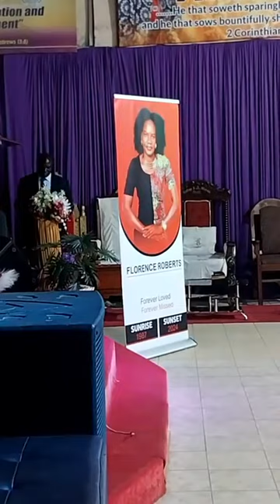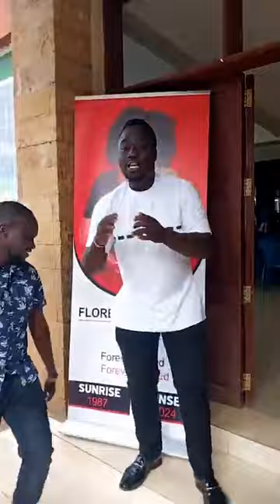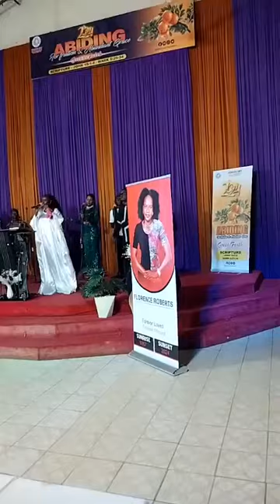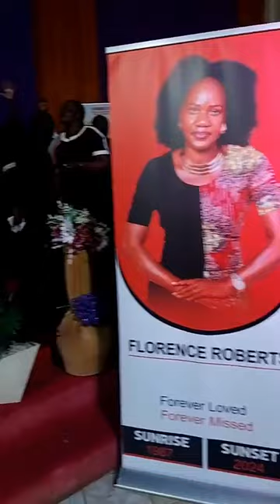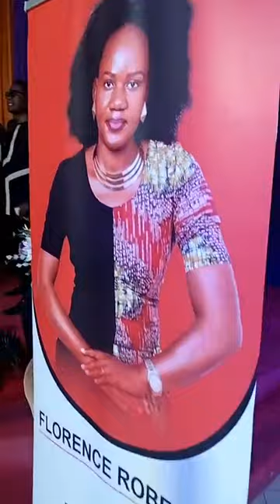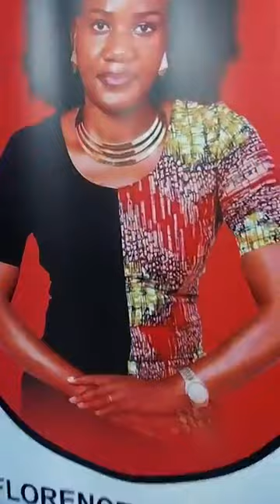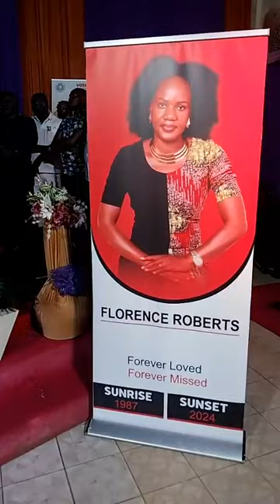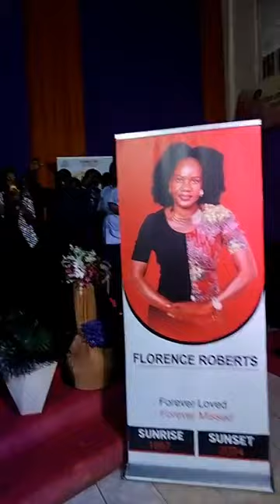Emotional Farewell to Florence Roberts in Kisumu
Florence Roberts memorial service in Kisumuflorence roberts deadflorence roberts performing liveflorence roberts death